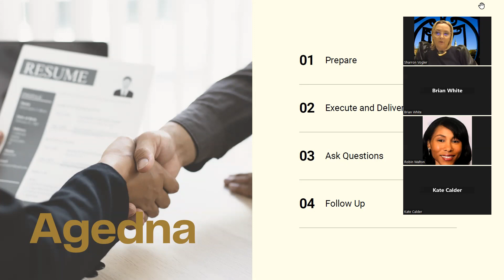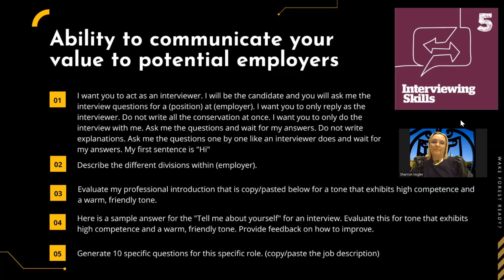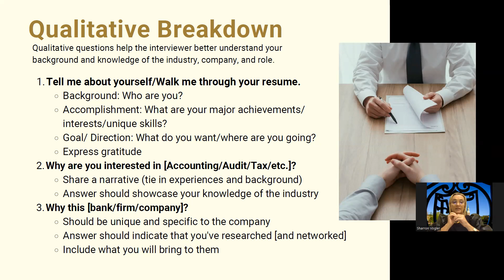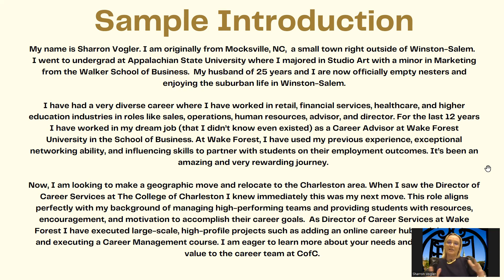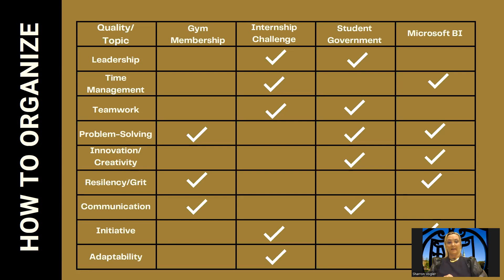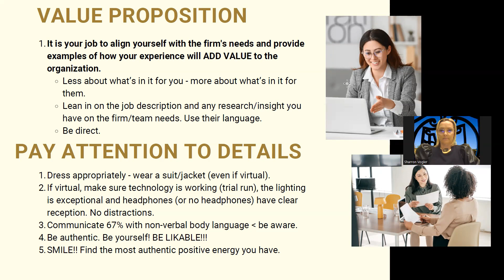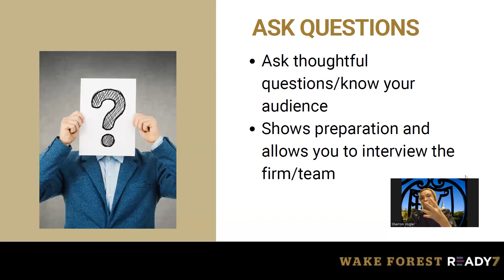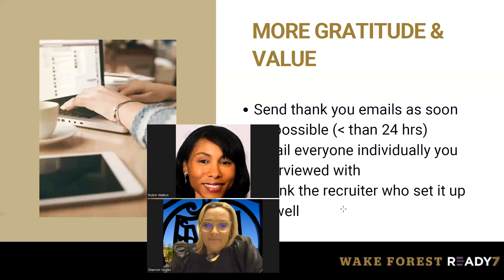Alumni Career Clinic: Interviewing | Wake Forest University School of Business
No matter your knowledge of an industry or the number of years you have been in the workforce, everyone can use helpful tips on how to interview well. This session covers storytelling and guiding you through how to construct impactful, value-added answers to some of the most challenging interview questions. In the third clinic of our fall career series, learn helpful tips on how to properly follow up after interviews. Presented by Sharron Vogler, Director of Alumni Career Development for the School of Business.

Videos from the WFU School of Business.